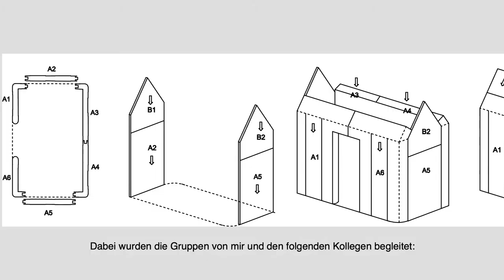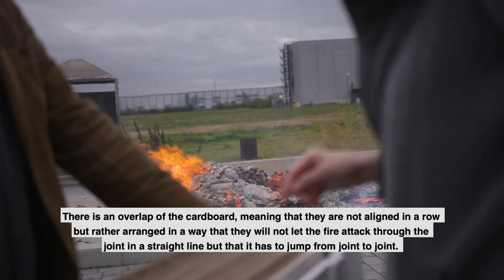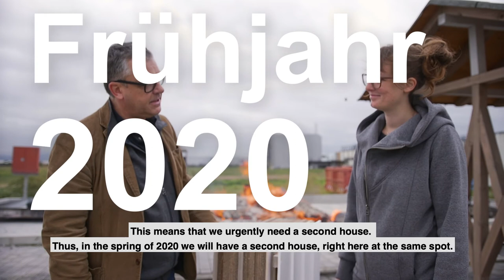Paper house fire test @ BAMP Conference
Fire test of little house made out of paper-based materials. The house was designed and constructed during the Summer School of Architecture 2019 POP-UP in Wroclaw and tested by BAMP (Bauen mit Papier) research team from TU Darmstadt.